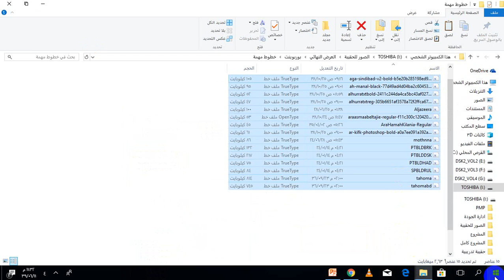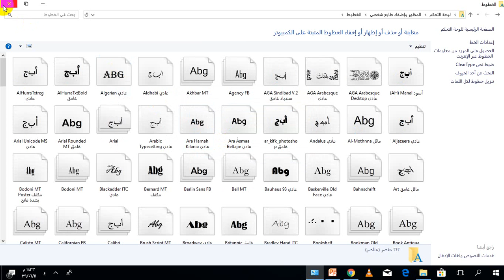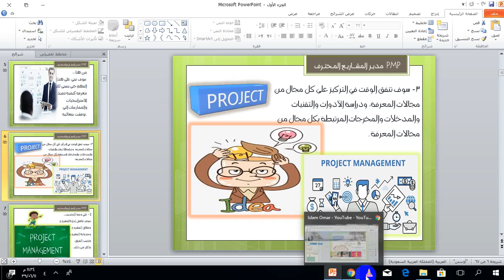اضافة خطوط جديدةadding new fonts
fonts
fonts for editing
fonts youtubers use
fonts for phonto
fonts for instagram bio
fonts for thumbnails
fonts for iphone
fonts for photoshop
fontself

اضافة التاريخ الهجري للايفون
اضافة داونلود مانجر لجوجل كروم
اضافة نغمة رنين للايفون
اضافة تردد قناة على رسيفر
اضافة اللغة العربية للاندرويد
اضافة قمر نايل سات
اضافة ايميل للايفون
اضافة